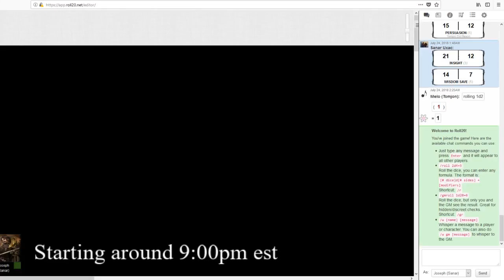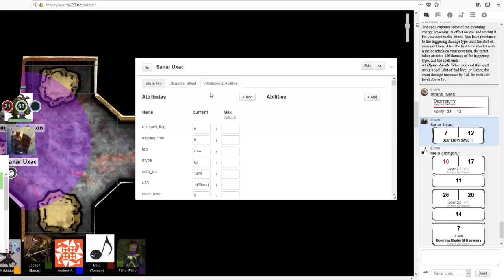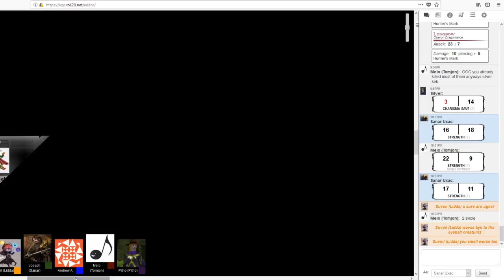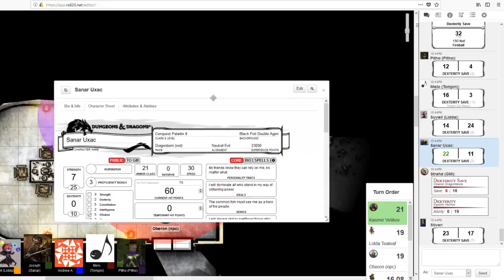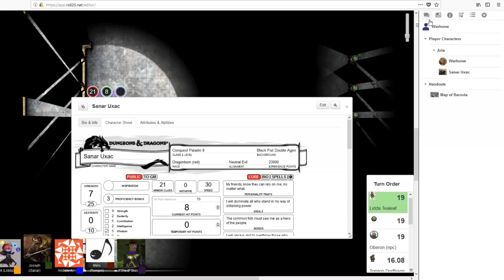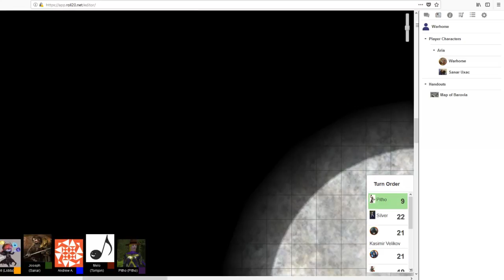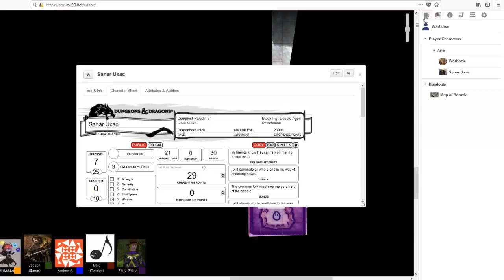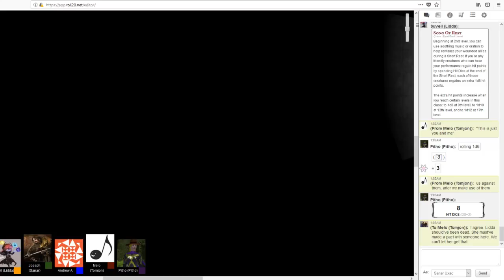DnD 5e Curse of Strahd: The deals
Session starts at 8:00

As we explorer more inside the temple, a couple of people within the party has gone mad with power and started making deals when one presents itself in order to benefit getting stronger themselves.